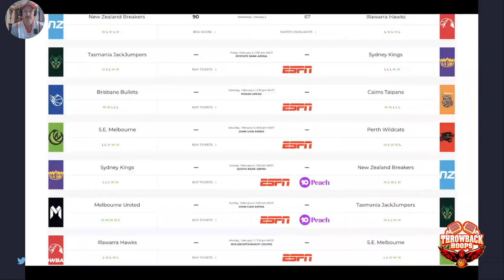Throwback Hoops Episode 18 Feat. Andrew Canion (Hawks Talk, NBA, NBL & Classic Packs)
In this edition of Throwback Hoops Woody and Rob are joined by Andrew Canion from the NBL Pocket Podcast.

 Video Chapters

0:00 Kick Off
6:30 Throwback Jerseys for the week- Canion, Hinson, Baynes and Wagstaff
15:30 Hawks Talk
19:00 Joe Ingles future
24:17 NBL Discussion & Predictions for Round 10
42:05 Classic Packs (Topps 1993-94)
54:14 Outro

Please sit back and enjoy and spread the word about Throwback Hoops. Much love Rob and Woody V